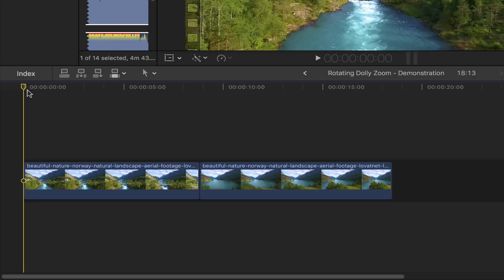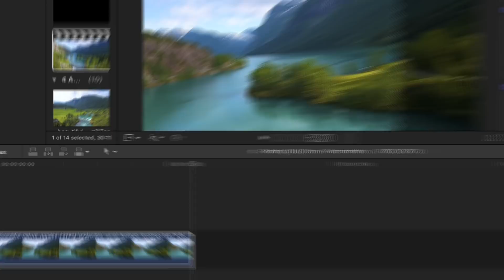Rotating Dolly Zoom (Vertigo) Effect | Final Cut Pro X Tutorial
In this tutorial, I will show you how to create a rotating dolly zoom effect using Final Cut Pro X.

The sense of vertigo from this effect can be quite subtle or extreme depending on your footage and settings. This effect works particularly well with steady moving forward (or backward) shot like you can obtain with a drone.

🎤Voice Over Microphone